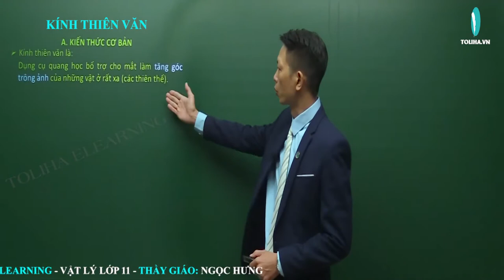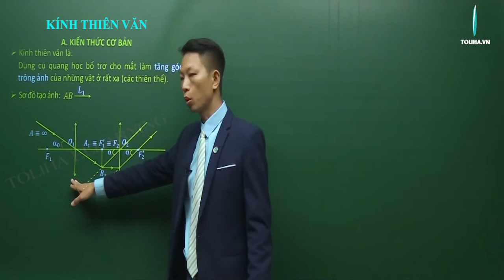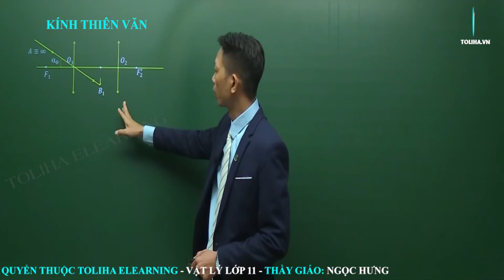Kính thiên văn - Quang học - Vật lí 11 LT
Bài: Kính thiên văn - Quang học - Vật lí 11 VD
Nội dung bài học:
KÍNH THIÊN VĂN
   Lý thuyết

Thầy giáo Ngọc Hưng:
- Phương pháp giảng dạy nổi bật: Ngắn gọn, dễ hiểu